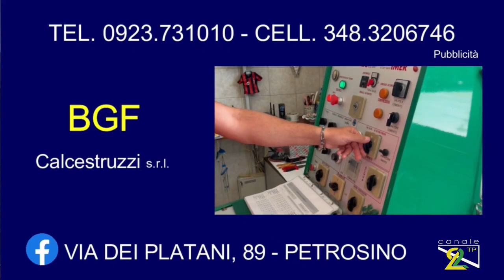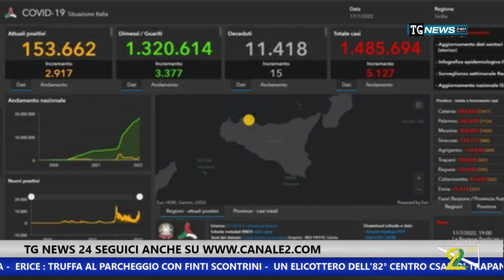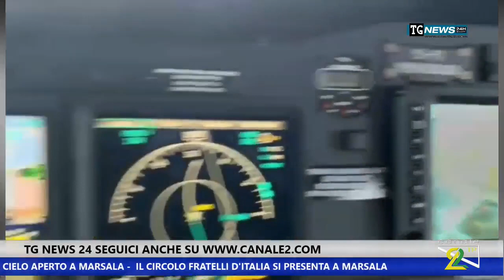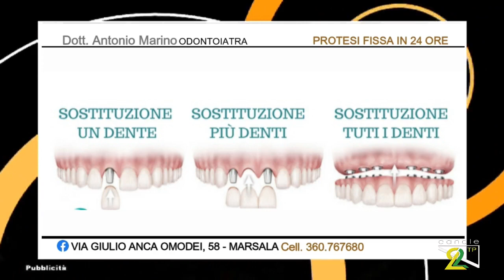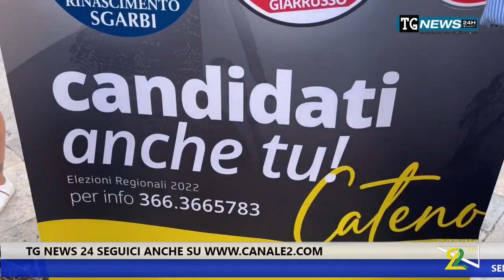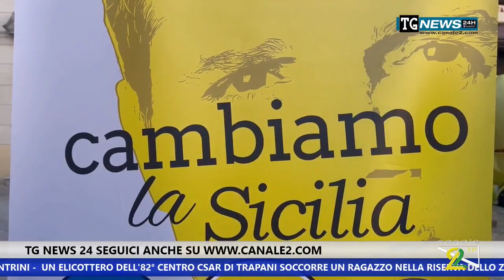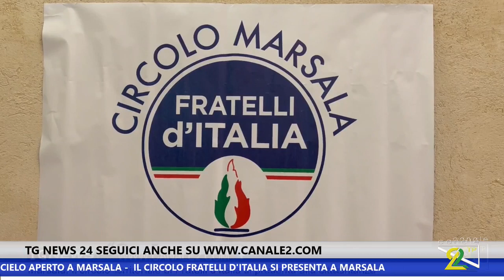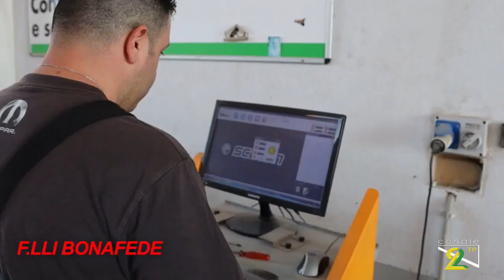TG NEWS 18 LUGLIO 2022